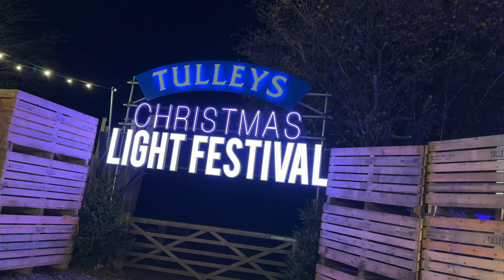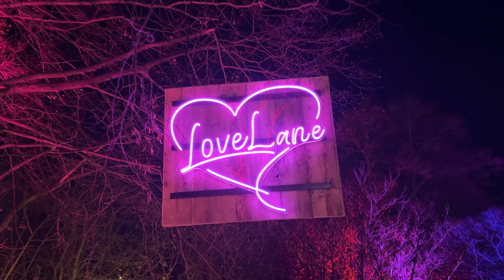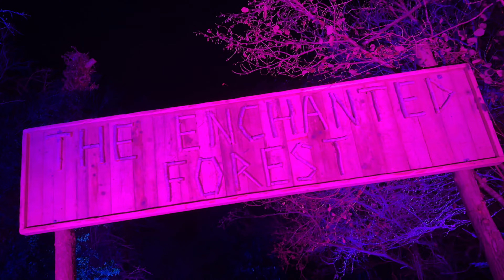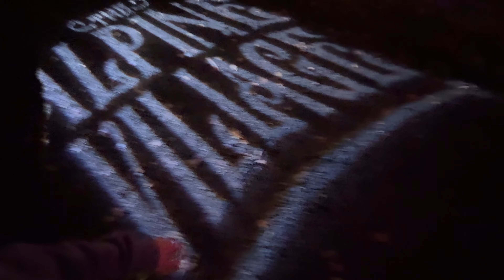Tulleys Christmas Light Festival VLOG - The UK’s Best Light Trail?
An entire forest covered in Christmas lights! We were kindly invited to check out the first ever Tulleys Christmas Light Festival which took approximately 4 weeks to set-up from a Pumpkin Patch at Tulleys Farm to what you see in this video! Tickets

Check out Jake's new channel @OneMinutesEnough

Hats off to the team for this very festive UK event that's very affordable indeed for all the family! Tulleys take their seasonal experiences to another level each and every year and we're very fortunate to be invited down to these wonderful events.

This Christmas Light trail had a variety of light shows, water shows and even a fire show to explore through a variety of themed areas, not to mention a giant observation wheel! With 10 immersive areas, a live music stage and even a ski lodge bar there's plenty to see and do! Explore the Christmas Village, shop in the Christmas market and soak up all of the festive atmosphere and in this fantastic event at Tulleys!

Links

Like movies too?

Gear

iPhone 15 Pro (2024 Onwards)